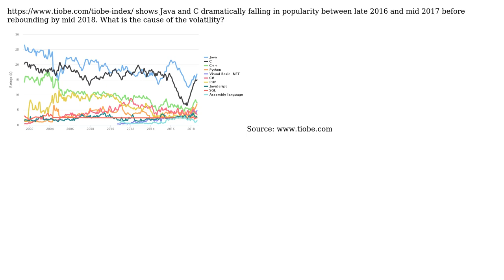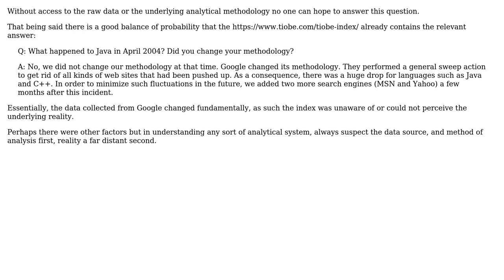Software Engineering: Why did Java and C sharply dip in popularity around 2017 in the TIOBE index?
With thanks & praise to God, and with thanks to the many people who have made this project possible! | Content (except music & images) licensed under CC BY-SA | Music | Images & others | With thanks to user Kain0_0 user Ellen Spertus and the Stack Exchange Network Trademarks are property of their respective owners. You are responsible for your own actions.